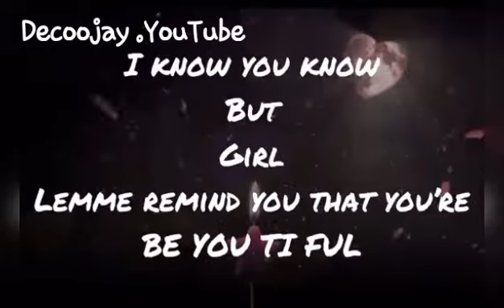Mc Jb Nice talks about Death,Support and Decoo Jay